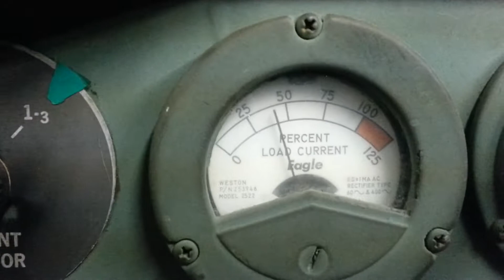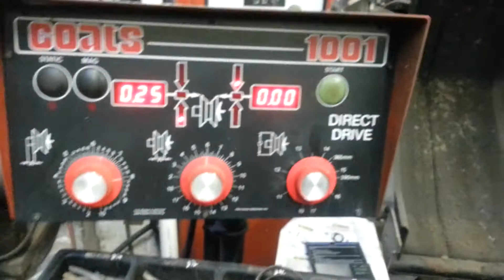Rotary phase converter running coats tire balancer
Rotary phase converter running 3 phase coats tire balancer,  old military generator gauge box wired and being used on phase converter